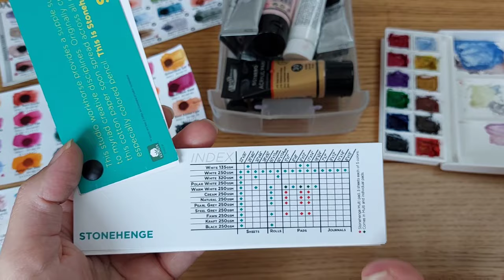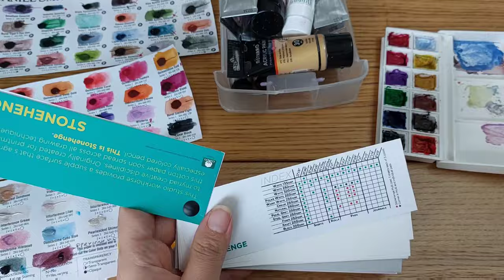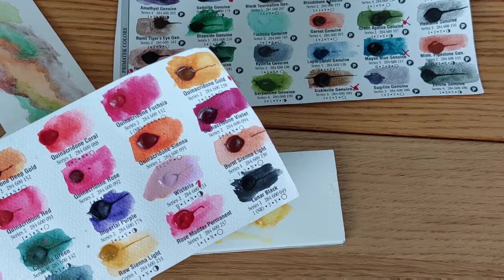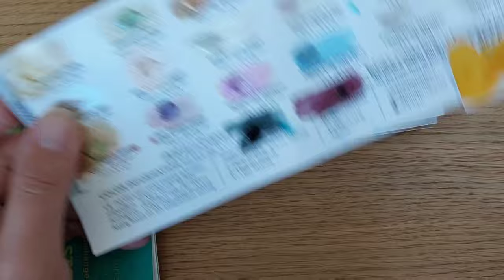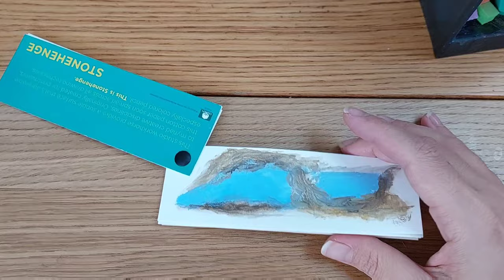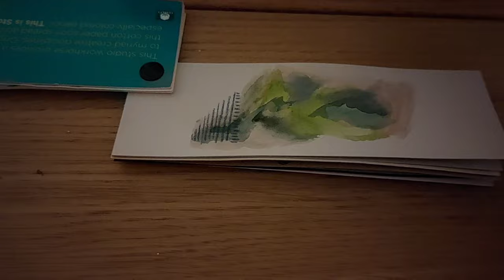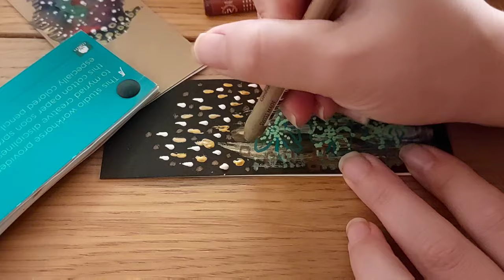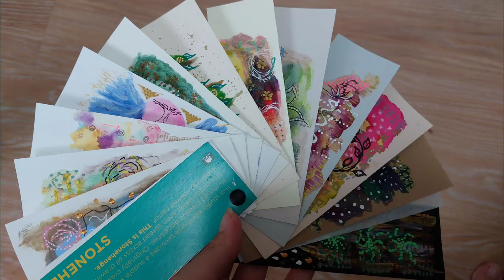Easy abstract paintings with mixed media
The art of Etta